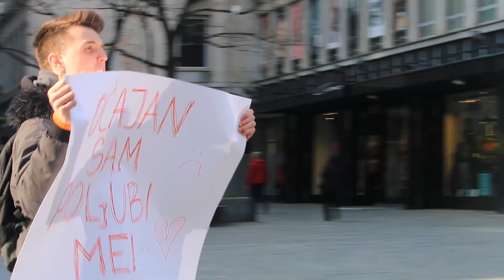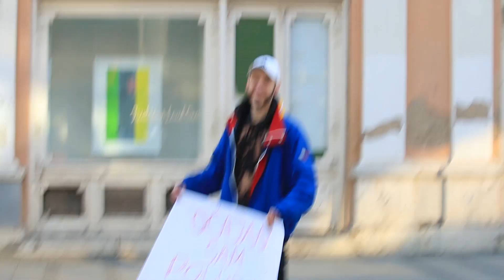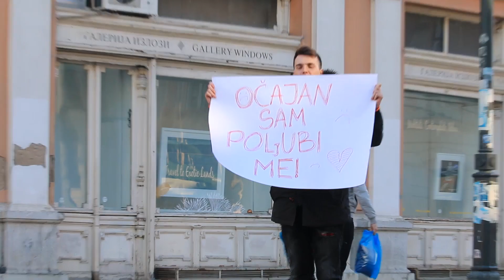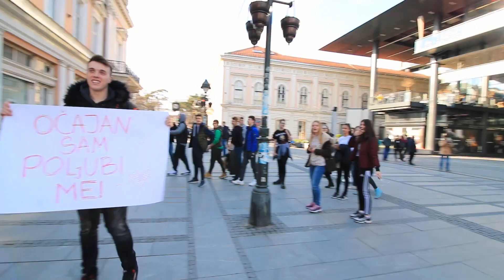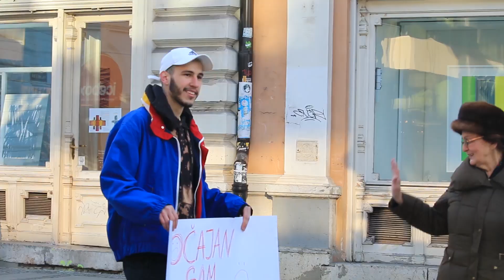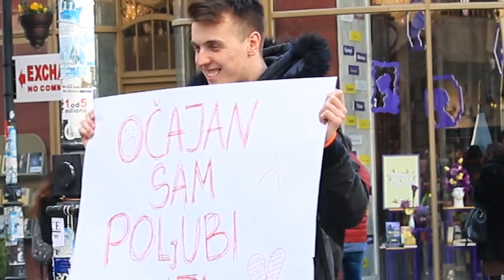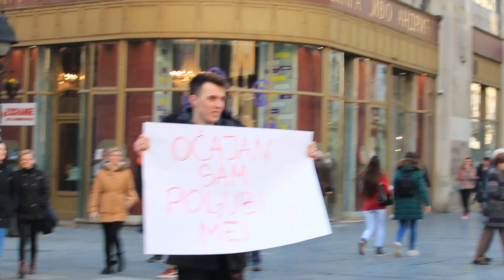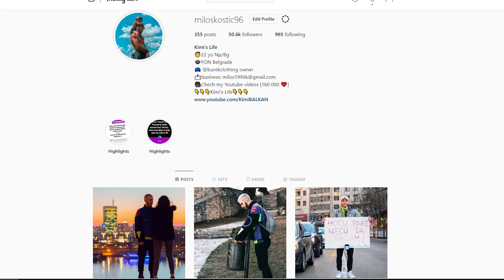" OCAJAN SAM , POLJUBI ME ! " *experiment * w/Choda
"lupi taj lajk lenji stvore "

Ovaj video nema nameru da bilo koga uvredi , vec iskljucivo kao vid zabave za narodne mase. Svaka veza sa stvarnim svetom i likovima je slucajna.